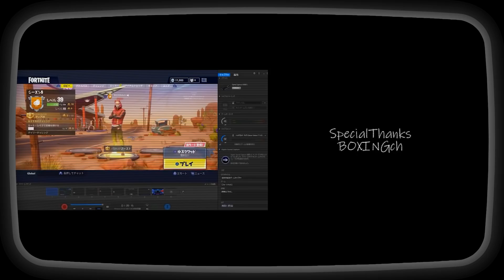【フォートナイト】シーズン２でも大人の力を使う男ｗｗｗ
ボクシンググッズはこちらから↓
🥊クリエイターサポート🥊
【BOXINGGG】
ミルダム生配信アカウント